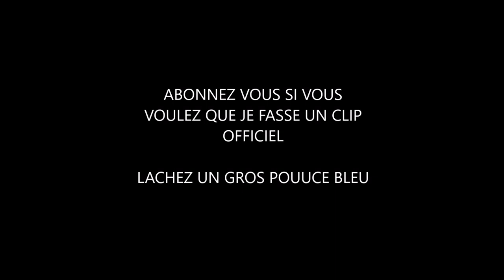FREEDOM DERIX officiel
extrait de FREEDOM, commenter si vous voulez le clip en entier

soundclound DERIX soueva_man

Follow moi si tu aime la musique , qui te fait planer
commentez et surtout LACHER UN GROS POUUUCE BLEU

PEACE LES FRATES...